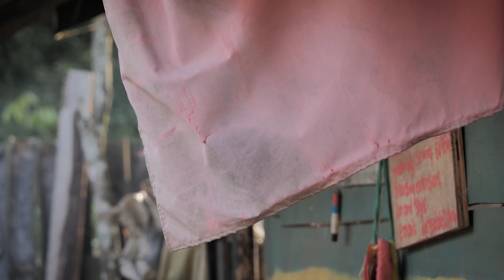Wicked Chicken! Hot Flames of FIRE 🔥🐔🔥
Hot flames of FIRE! This is the wickedest chicken you will ever see in your life! We chat punk rock pins, how to get sea urchin spines out, driveway drama, the magical pepper elder leaf, wolves & Barrabas, and of course how to cook chicken just like Rasta Mokko 😎

bless up,
Matthew & Mokko

★CONNECT★
Ras Kitchen Instagram & Facebook

★Music★
Higher Land- Hear Me When I Call
Oceanside- Kick Tracks
Florian- The Stomp
Gustav Lundgren-- Langholmen
BriZion- Indlovu
Lucas Pittman- Lalula